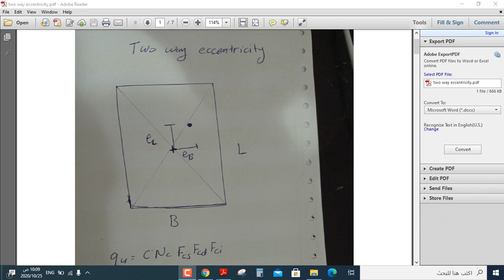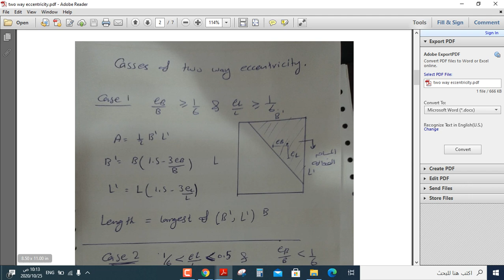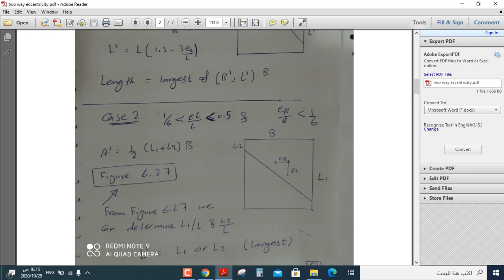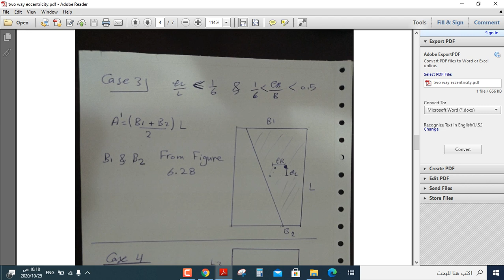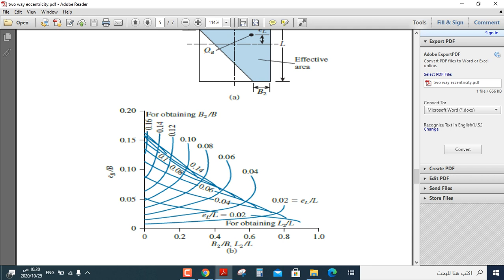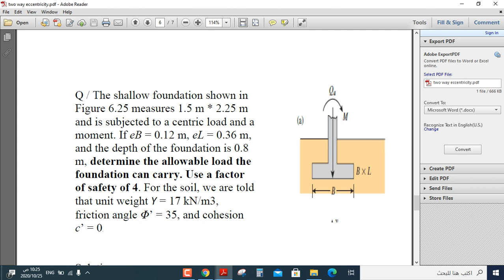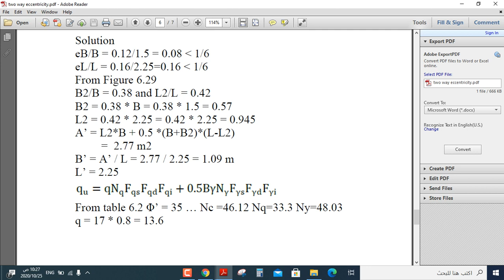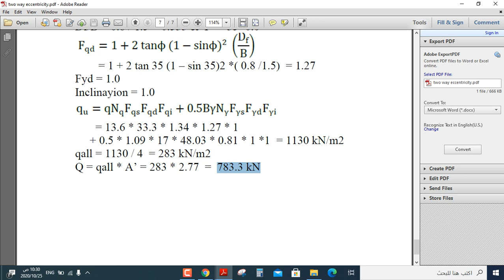Two way ecc